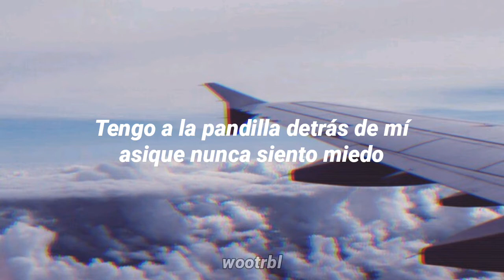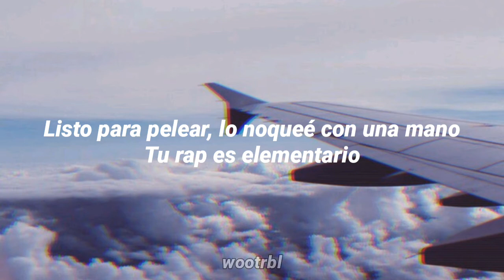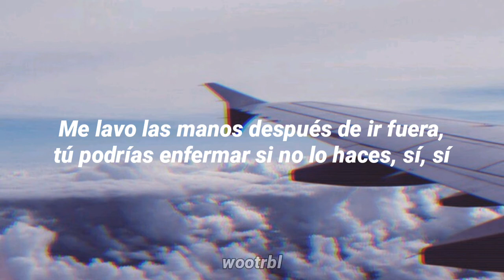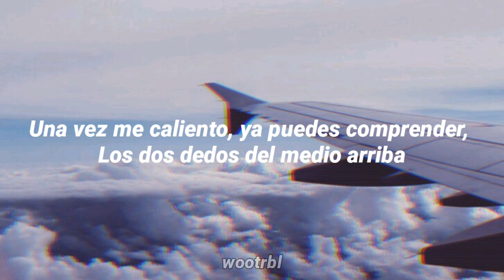Jay Park, Woodie Gochild, pH-1, TRADE L, HAON, Sik-k - 4eva (Sub. Español)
4eva jay park  traducida al español
4eva woodie gochild letra
4eva ph-1  traducción
4eva trade l en español
4eva haon  sub. español
4eva sik-k subtitulada